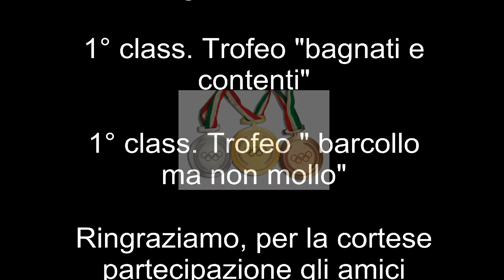Caccia beccaccini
Chico, 18 mesi a caccia di beccaccini in Puglia.